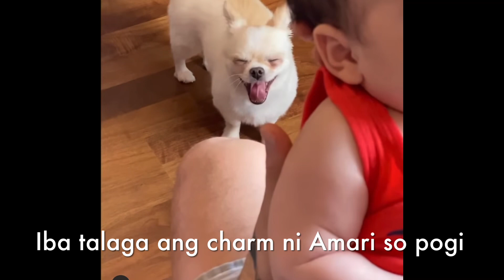Baby Amari hiyang sa pag aalaga ng Lola sobrang healthy at bungisngis | Ganito sya alagaan ni Lola